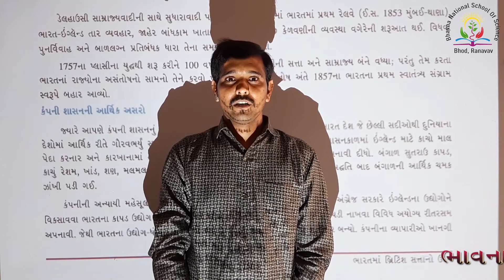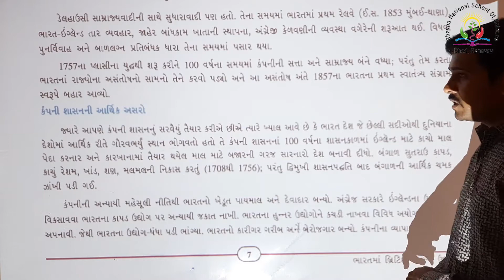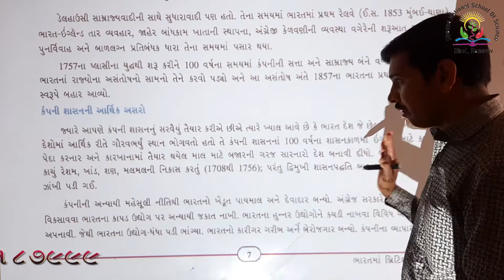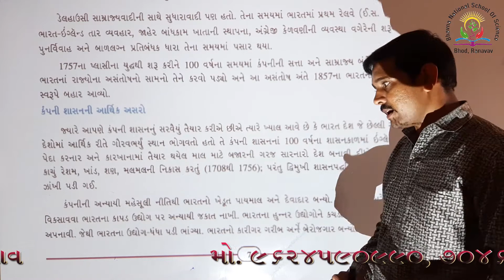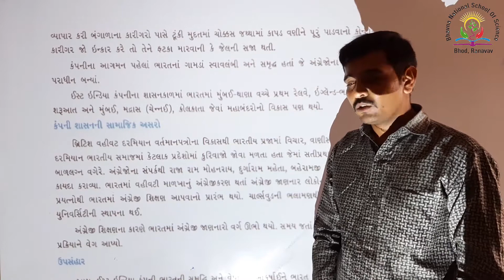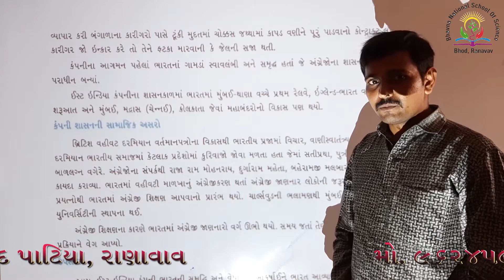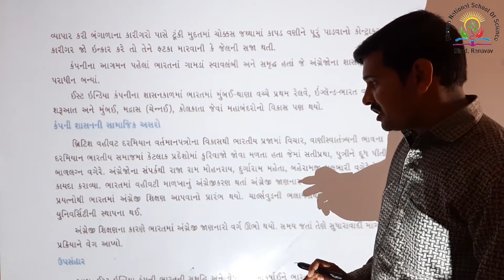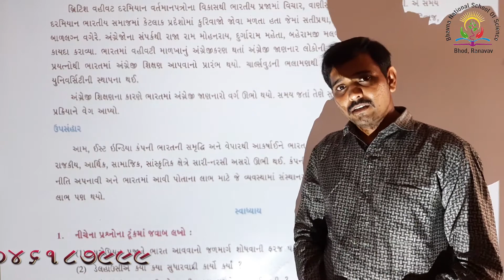ધોરણ ૯: સામાજિક વિજ્ઞાન (ભારતમાં બ્રિટીશ સતાનો ઉદય)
Prepared by: Dasa Keshusir